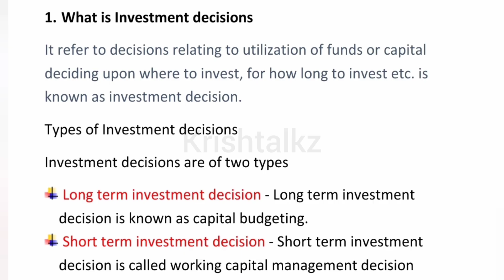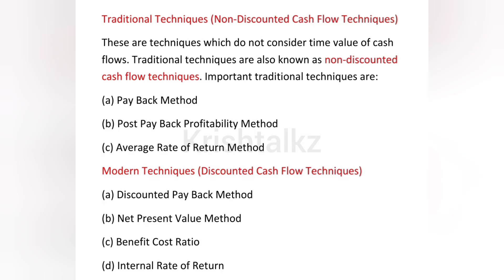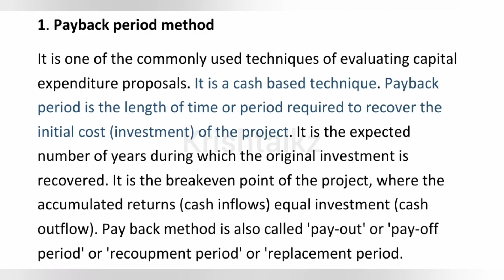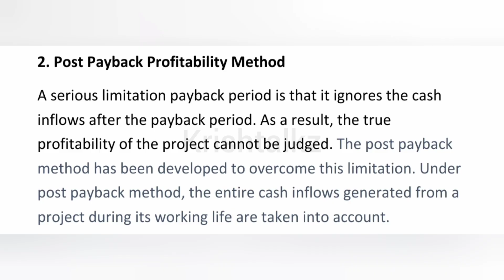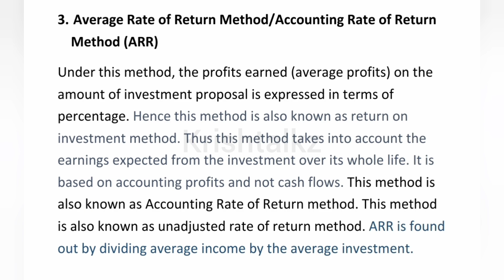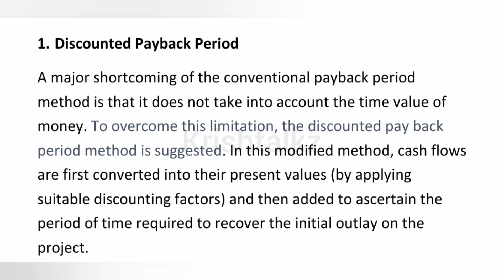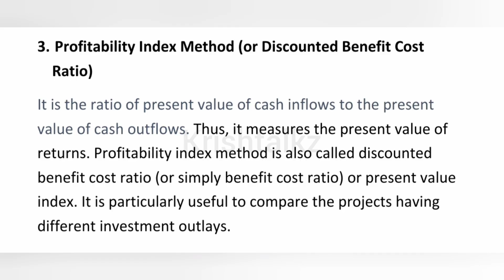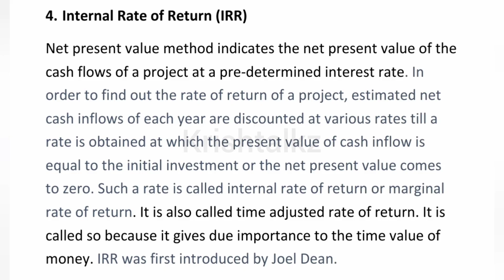Calicut University 3rd Sem BBA Financial Management Chapter 4 Revision With Notes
Hi everyone,